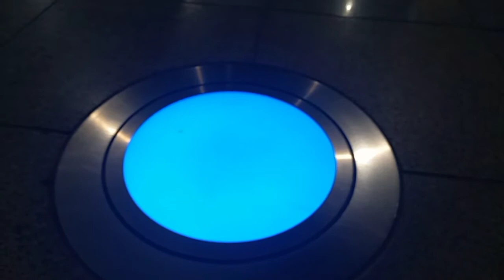EP#34 Gala time sa Doha city/fake news ang steet food sa sharaton park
BISAKOL OFW VLOG
night bonding with friends doha qatar